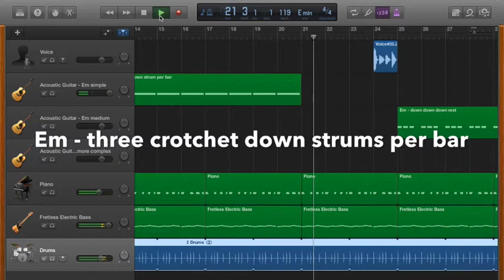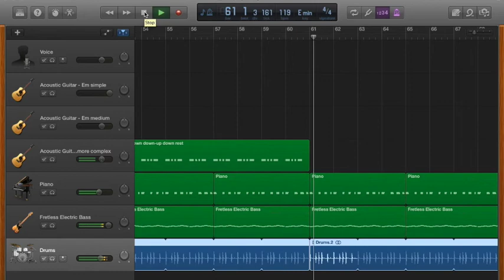Em exercises - different strumming patterns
Yr 8 starter guitar - 3 different strumming patterns on Em only.
First section - One down strum only.
Second section - Three down strums (with a crotchet rest)
Third section - A down down-up(quavers) down rest pattern